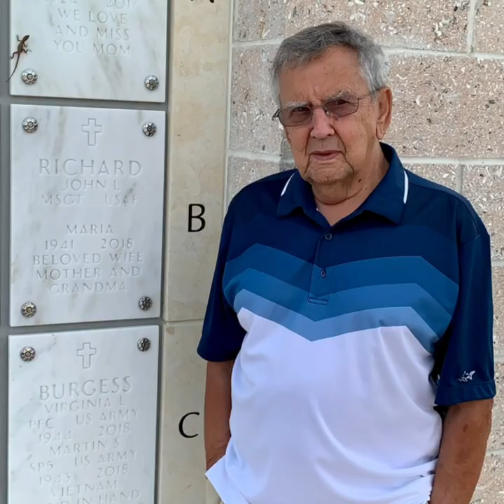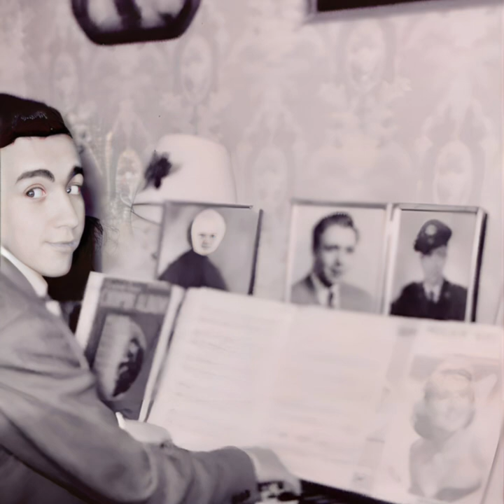John Louis Richard w/o music